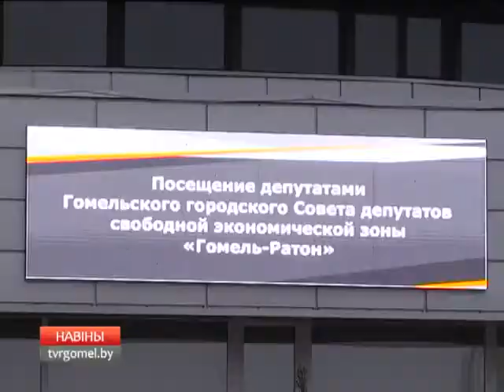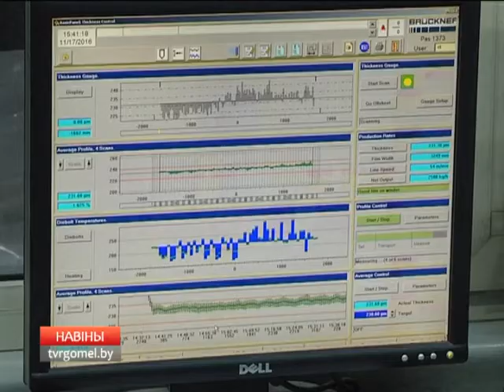17 11 2016 НОВОСТИ